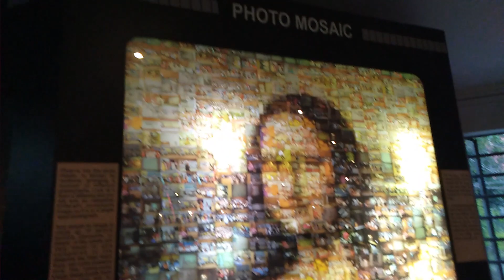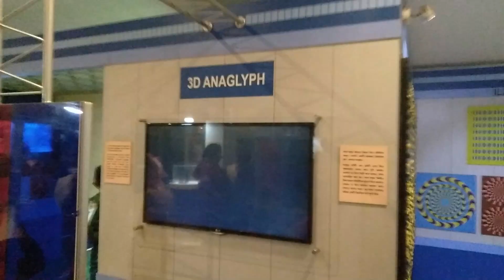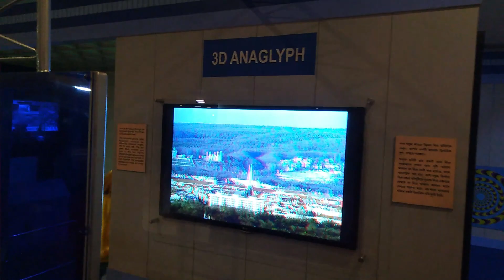Old Digha Beach Market || Digha Vlog Part II || Biswbangla Gate || Science City || Sima’s Good Life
Hey Internet!
Welcome to Sima's Good Life YouTube channel
আমি Sima ( সীমা ) সারাদিনের কর্ম ব্যস্ততা  সংসারের সমস্ত কাজ একা হাতে করি সাথে পূজাবিধি আচার সংস্কৃতি নিয়মাবলী মেনে চলার চেষ্টা করি আমার Busy Lifestyle টি কেমন  সেই সম্পর্কে কিছু  কিছু মুহূর্ত তোমাদের সাথে শেয়ার করি এই " Sima’s Good Life “  YouTube channel এর মাধ্যমে  ভালো লাগলে আমার ছোট পরিবারের  একজন হয়ে  আমাকে এগিয়ে নিয়ে যাওয়ার অনুরোধ রইলো  পরম দয়ালের শ্রীচরণে সবার সুস্থতা ও শুভকামনা  প্রার্থনা করি

Love you all my Friends and Family members

জয়গুরু

It is a great help to me

Thanks & Regards
 Sima Mahata